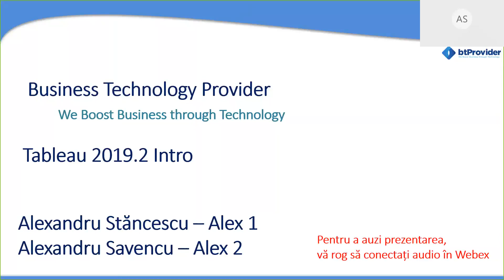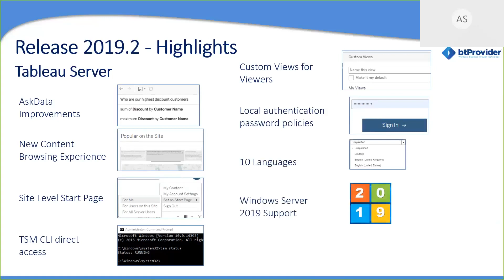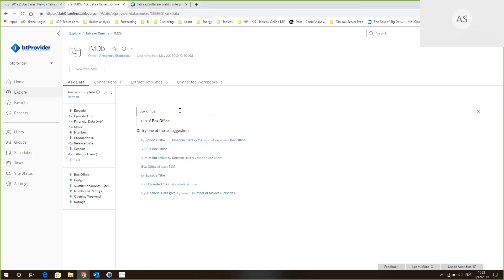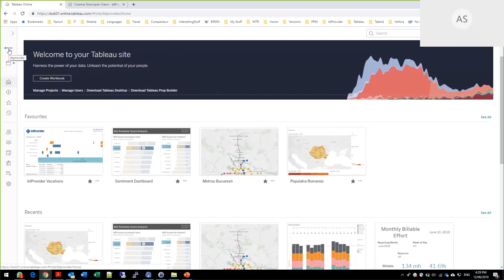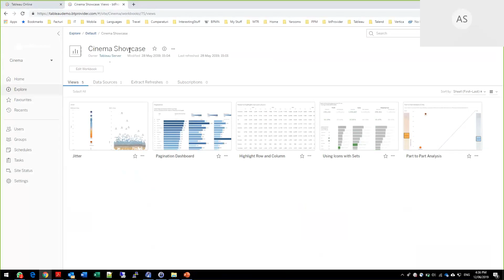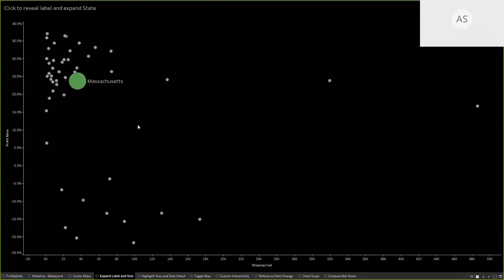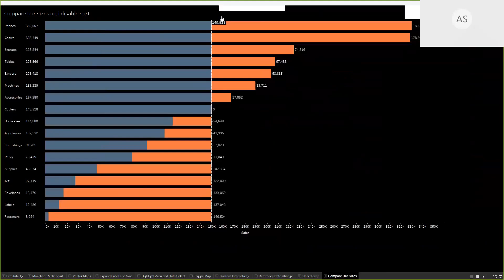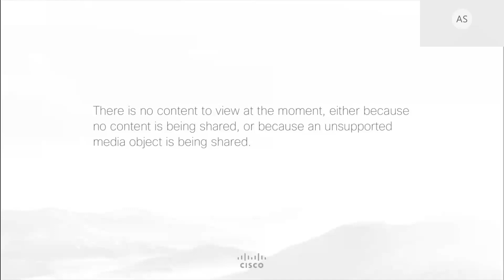Tableau 2019.2 Features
Tableau 2019.2
• Vector Maps
• Parameter Actions
• Ask Data Enhancements
• Spatial Calculations (MakeLine, MakePoint)
• New Tableau content browsing experience
• New Connectors